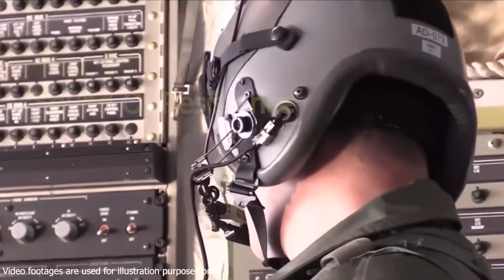Russian Headquarters Destroyed! Massive Loss in the Russian Army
The superiority of the Ukrainian army over the Russian army is felt throughout the country. Ukrainian heroic soldiers have cornered Russian soldiers on all front lines. Russian soldiers are waiting helplessly at their positions in Ukraine.
The Russian military has been having nightmares in Ukraine for the past few weeks. After the newly mobilized Russian soldiers reached the Russian barracks in Ukraine, the Russian army came to the fore.
The Russian army has a huge arms shortage in Ukraine. With the attack of the Ukrainian army on the Russian fronts, many weapons and military equipment belonging to the Russian army were destroyed. The Ukrainian army also conducted the majority of attacks on Russian arsenals, and many Russian warehouses were rendered unusable.
Another reason for the decrease in the Russian army's weapon stocks is the weapons and military equipment that the Russian army left behind while withdrawing from the occupied areas in the face of the attacks of the Ukrainian army.
Russia's hands are tied due to sanctions. Ukraine's allies are applying a series of sanctions to end the Russian army's occupation of Ukraine. Due to the sanctions of Ukraine's allies, Russia cannot provide weapons support from outside. In this issue, it sets back the Russian soldiers fighting in Ukraine.
Ukrainian fighters are advancing locked on their targets. Finally, good news came from Kherson, where the Ukrainian army has been fighting for months. The Ukrainian army carried out numerous attacks to recapture Kherson from the Russian invaders. The attacks of the Ukrainian army in Kherson yielded results. Russia announced the other day that it has decided to withdraw its troops from Kherson.
The decision of Russia in Kherson was met with joy among Ukrainians. Ukrainian President Zelensky said that he is closely following the developments in Kherson, but that it is necessary to be cautious against the traps that the Russian army may place during the withdrawal.
The Ukrainian army does not continue its operations only in Kherson. Ukrainian warriors are routing the Russian army throughout the country.
Ukrainian fighters fell like lightning on the Russian soldiers. After the attack of the Ukrainian army, the Russian 'headquarters' was destroyed, leaving 80 dead.
Ukrainian forces bombarded a number of key targets and devastated Russian forces during the offensive.
According to the General Staff of the Armed Forces of Ukraine, Ukrainian forces struck two Russian command posts and killed more than 80 Russian soldiers. Two Russian helicopters and a large number of ground vehicles were also destroyed in the attacks carried out by the Ukrainian army. [A] Ka-52 helicopter of the Russian army was also destroyed
Energodar is a city near the occupied nuclear power plant in Zaporizhzhia that became a flashpoint early in the conflict, prompting fears of a nuclear disaster.
In another statement made by the Ukrainian General Staff, it was reported that Ukraine also hit a Russian headquarters in the Kherson region, more than 30 Russian soldiers were killed and two tanks and four trucks were destroyed. A Russian Mi-8 helicopter was also shot down in the attacks of the Ukrainian army, Ukrainian aircraft bombed five key military targets, and artillery struck two ammunition depots.
After all the bad news from Ukraine, Putin's reputation has been shattered in Moscow.
Russian troops were forced to withdraw from the key southern city of Kherson after the occupied area was threatened by an advancing Ukrainian counteroffensive.
Kremlin military leaders announced plans for Russian troops to evacuate the city on Wednesday, after sabotage to supply lines made it increasingly difficult to equip troops in Kherson.
As Russian forces retreated from Kherson, Vladimir Putin's long-standing "winning" reputation was jeopardized, putting his power over Moscow "in danger".
Former national security adviser Sir Mark Lyall-Grant warned that withdrawing from Kherson could cast doubt on President Putin's leadership in Russia.
Former national security adviser Sir Mark Lyall-Grant said: “Within Russia, the vast majority of the Russian people are only taking one version of the truth, and that is the version put forward by the Kremlin.” However, the oligarchs around President Putin saw the truth, and that [Vladimir Putin] It somewhat jeopardizes the position of power in Moscow,” he added.